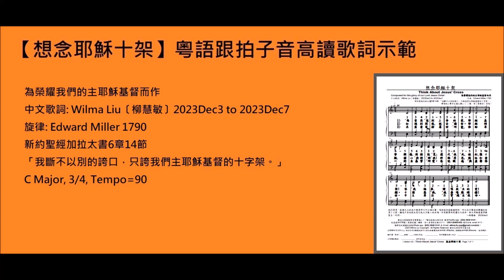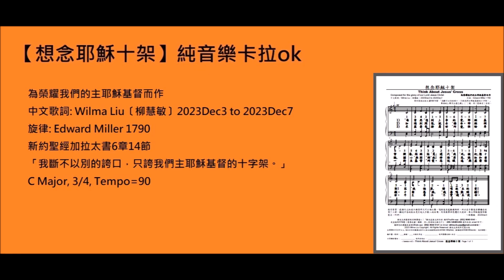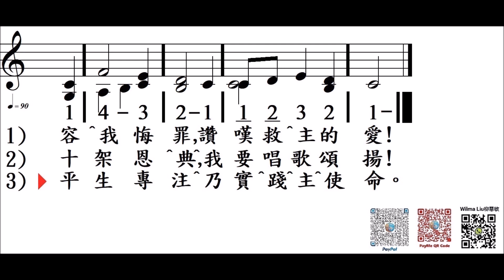想念耶穌十架, V4, 134213565, Think About Jesus' Cross, 柳慧敏填詞+MMO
請註明: 「想念耶穌十架」五線譜PDF(HKD$8)

Think About Jesus' Cross
中文歌詞: Wilma Liu〔柳慧敏〕2023Dec3 to 2023Dec7
旋律: Edward Miller 1790
新約聖經加拉太書6章14節
「我斷不以別的誇口，只誇我們主耶穌基督的十字架。」
C Major, 3/4, Tempo=90

創作背景：感謝天父給我今朝崇拜又可以領主餐。唱詩後有感動填新詞，所以在午餐後安靜禱告就寫了三節。
願這平易的版本更引起大多數人的共鳴。同來數算神恩遵行大使命。奉主耶穌基督得勝聖名。阿們。
~柳慧敏 2023Dec3

日期及用途 : ______________
使用團體或個人姓名 :__________________
日間聯絡電話 : _______________
使用者地址 : __________________________
‹Version 4.0 ›  Think About Jesus' Cross 想念耶穌十架

想念耶穌十架 V4
為榮耀我們的主耶穌基督而作。
填詞：柳慧敏 2023Dec3 to 2023Dec7

1）
每當思想到上帝的愛，
耶穌基督鞭傷，荊棘冠冕；
還代我死，被釘，懸十架！
容我悔罪，讚嘆救主的愛！

2）
如遇到悶愁，就去禱告。
耶穌傾聽，關心與開解我！
神賜厚恩，憐恤和垂顧。
十架恩典，我要唱歌頌揚！

3)
求盡棄牽掛屬世所愛，
惟盼專一於主基督所愛。
忘記暇逸與虛榮俗世。
平生專注乃實踐主使命。